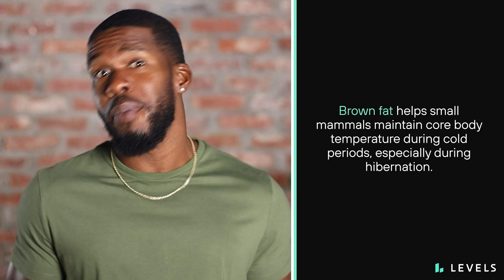HYDROTHERAPY: Could COLD EXPOSURE improve your metabolic health? | Austin McGuffie & Levels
What do ice baths and brown fat have in common? Recent research shows that repeated cold exposure therapy could improve insulin sensitivity, thus improving metabolic health. Scientists are diving into the details, but in the meantime: try lowering your thermostat or explore cold therapy, though we encourage anyone considering cold plunges to speak with their doctor first to make sure they are safe for you personally.